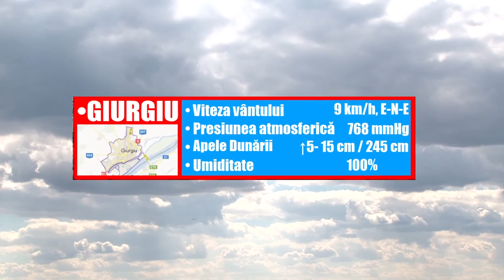METEO 2 DECEMBRIE